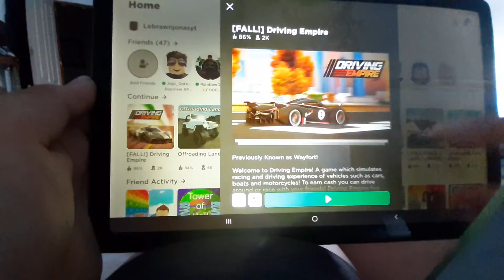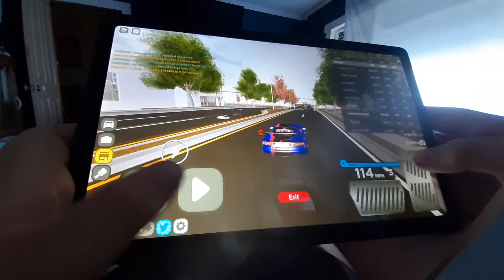playing roblox PT1